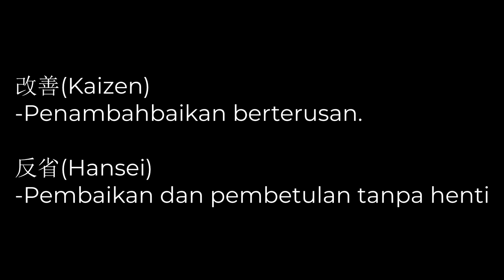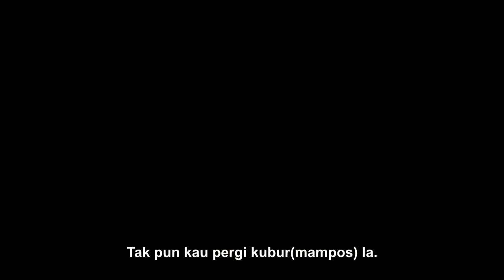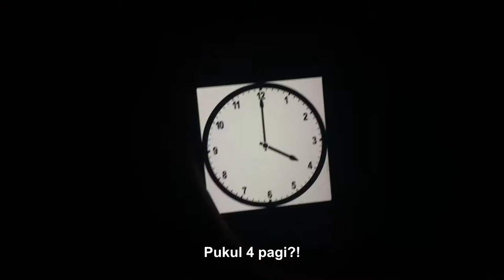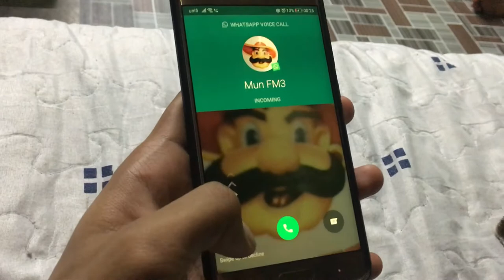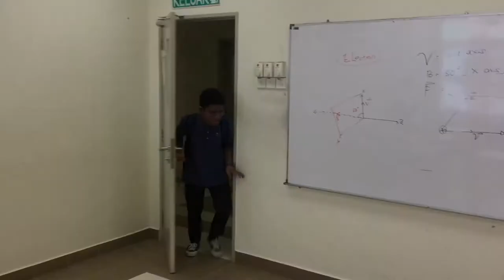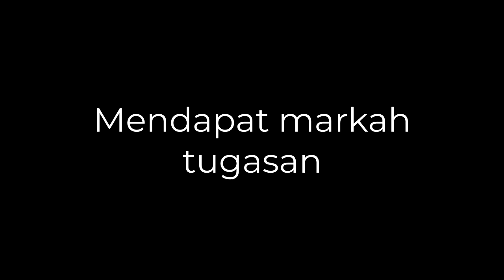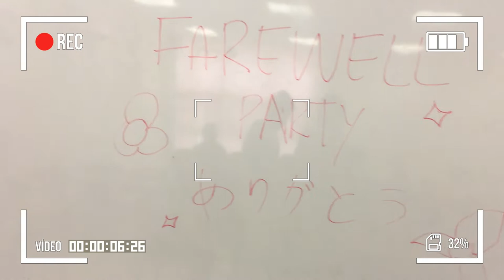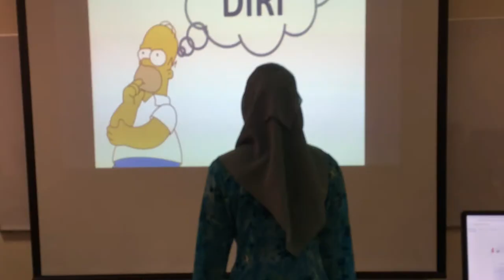Hansei dan Kaizen (Jati diri PASUM)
made by FM3(2)